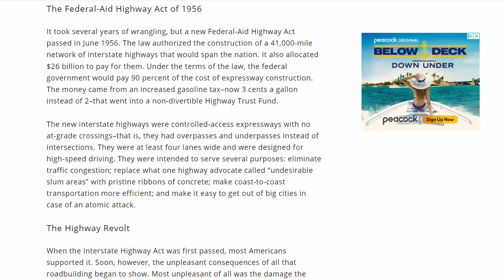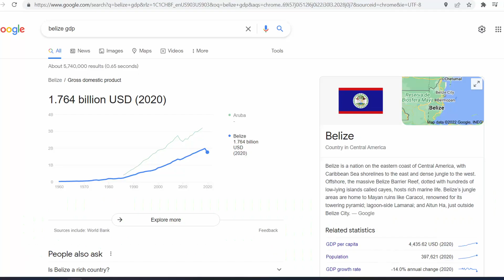Top 10 HIGHEST GROSSING Directors of All Time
Directors helm pretty lucrative projects. So join me as we take a look at which 10 Movie Directors have been able to rake in the most money. From James Cameron to Michael Bay, maybe your favorite Director will be here.